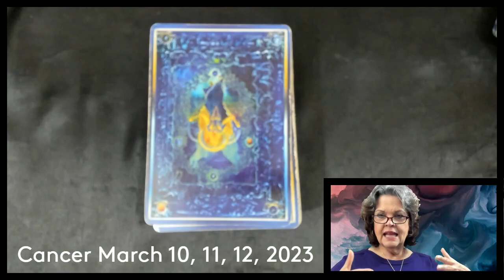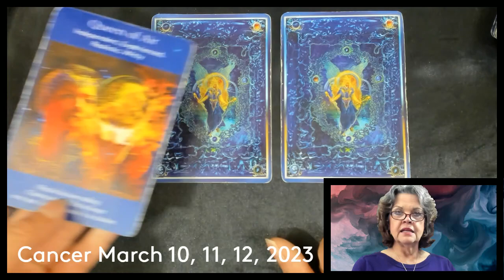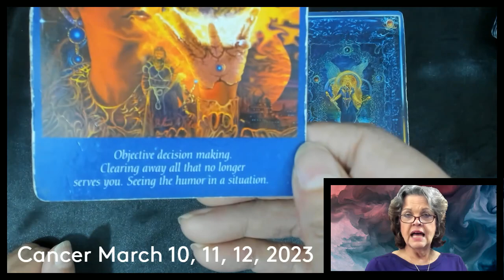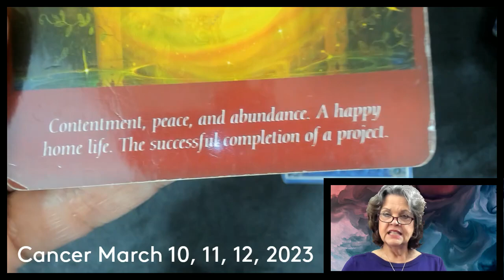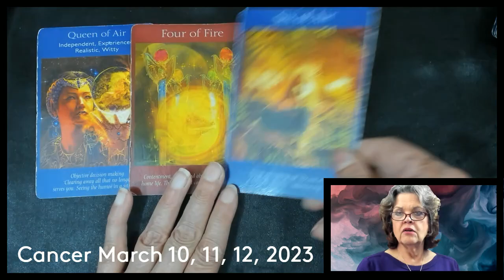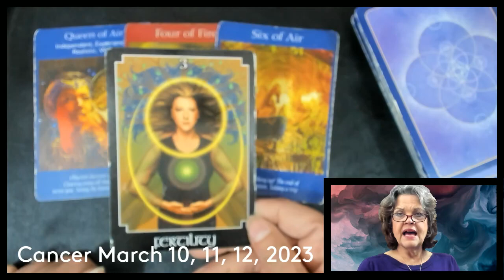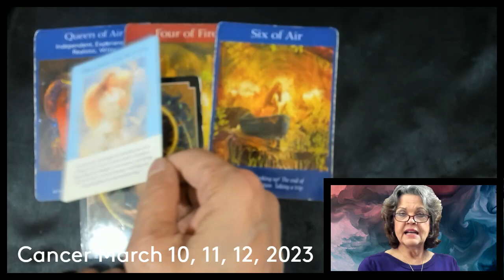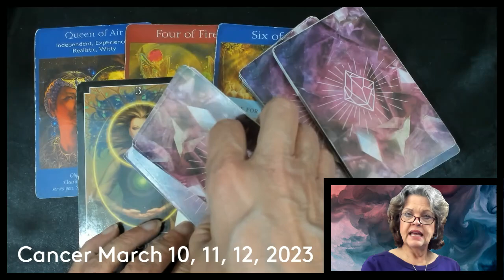Cancer March 10, 11, 12, 2023 Ready To Receive!